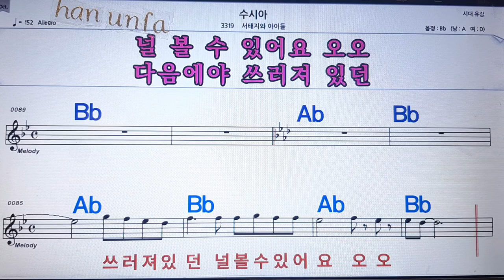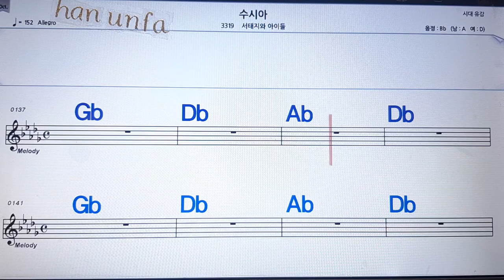수시아/서태지 와 아이들💋노래방 반주*기타 코드 악보*가라오케💖Karaoke*Sheet Music*Chord*MR